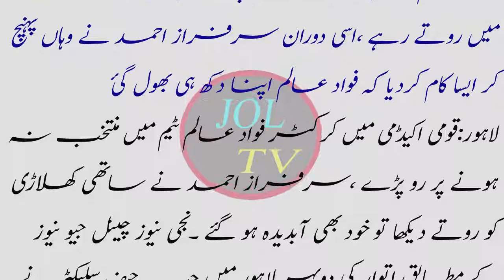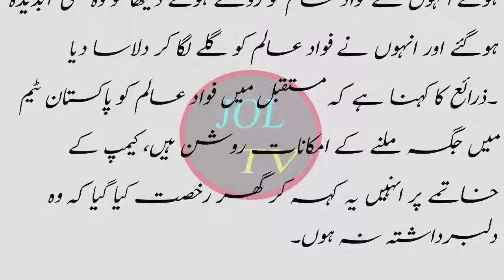Fawad alam muntakhib na hona par national فواد علم منتخب نہ ہون پر قومی اکیڈمی کے کمرے میں روتے رہے